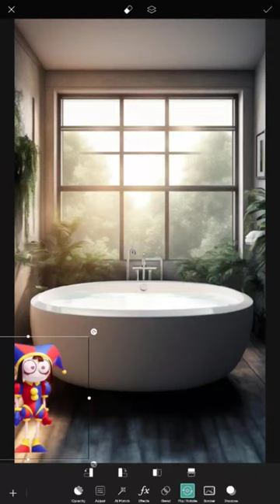Jax and Pomni in the bathroom